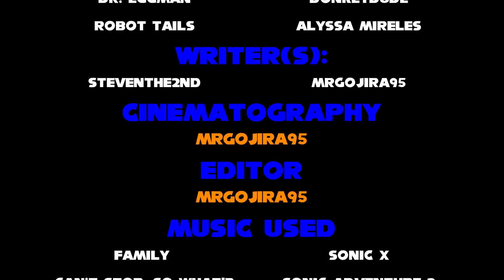Sonic Plush: SONIC'S NIGHTMARE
- Plot:
On a clear night, Sonic and his buddy, Tails, sleep peacefully through the night, until the peace is broken from a terrible nightmare that scares even Sonic.